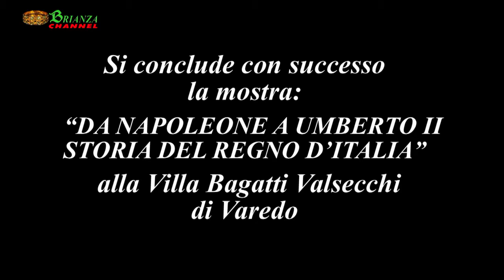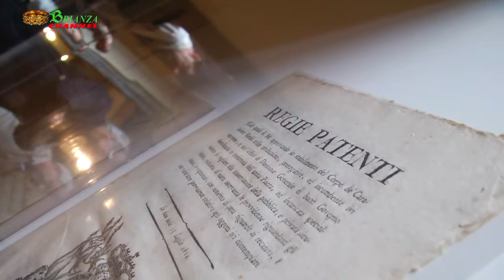Conclusa con successo la mostra:"DA NAPOLEONE A UMBERTO II STORIA DEL REGNO D'ITALIA"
Si conclude con successo
la mostra:  "DA NAPOLEONE A UMBERTO II  STORIA DEL REGNO D'ITALIA"
 alla Villa Bagatti Valsecchi di Varedo
LA COLLEZIONE Nasce dall'incontro di Arnaldo Alioli, Fabrizio Bava, Roberto Di Tanno e Vincenzo Panza, che , uniti dalla passione per il Regno Sabaudo, condividono con dedizione ricerche e reperti; tutti gli oggetti collezionati sono autentici e risalenti all'epoca raccontata; alcuni tra essi sono pezzi unici o comunque rarissimi, non presenti perfino nei musei. I nostri collezionisti non si sono limitati a ricercare e catalogare gli oggetti, ma si sono lasciati coinvolgere dalle storie che questi cimeli raccontano: hanno studiato e approfondito le origini di ciò che hanno raccolto, nell'intento di comunicare quell'amore per la storia della più longeva Dinastia d'Europa, i Savoia: quella Dinastia di Sovrani e Regine che ci ha condotto all'Unità d'Italia.